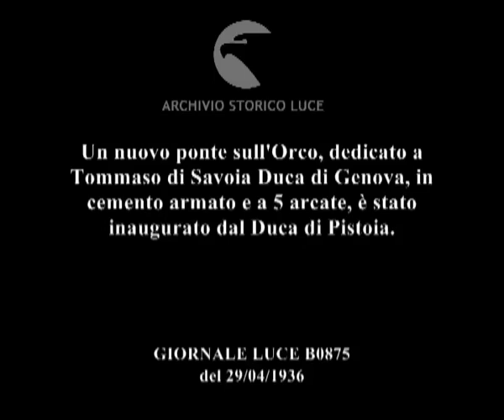Un nuovo ponte sull'Orco, dedicato a Tommaso di Savoia Duca di Genova, in cemento armato e a 5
Descrizione sequenze:striscione all'ingresso del nuovo ponte con il nome scirtto di Tomaso di Savoia ; immagine delle arcate del ponte sul fiume ; gruppo di uomini e donne in abiti contadini ; il Duca di Pistoia con altre autorità fascista cammina salutando ; folla sulle rive del fiume mentre altra gente risale verso il ponte ; il Duca d'Aosta accanto ad un generale con alcuni gerarchi fascisti alle spalle ; il sacerdote arriva con altri religiosi, benedicendo con l'acquasanta ; veduta del fiume ; il corteo delle autorità in cammino ; gruppo di donne in costumi folklorici ; folla accalcata all'inizio del ponte sotto lo striscione ;